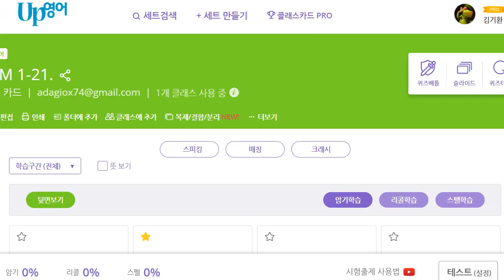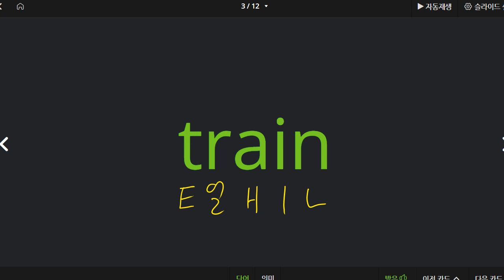박재빈 2021 09 24 보카1 성취도 100